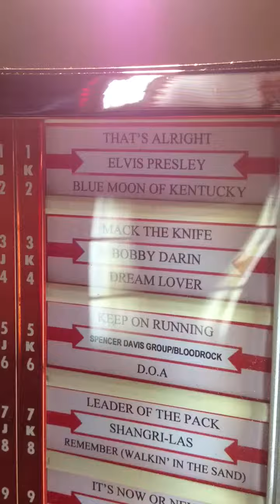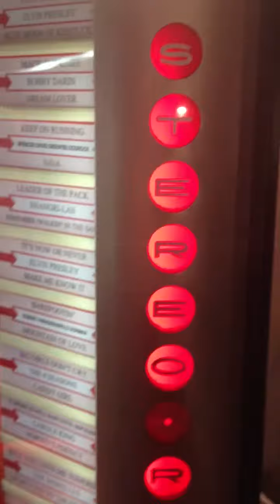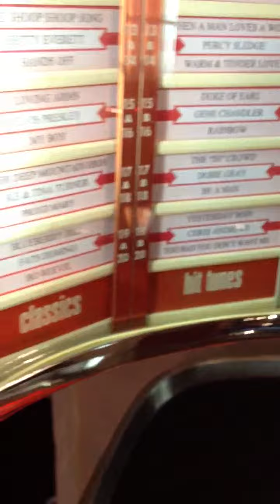Ami Continental 2 1962 Jukebox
Ami Continental 2 Jukebox from 1962. Iconic Jukebox which has featured in many films and music Videos.

Here it is playing 'Thats Alright Mama' by Elvis Presley.

I've got a Continental Mark one currently under restoration and I'll post it on here when I get it back!!